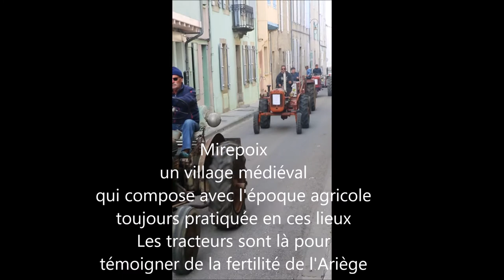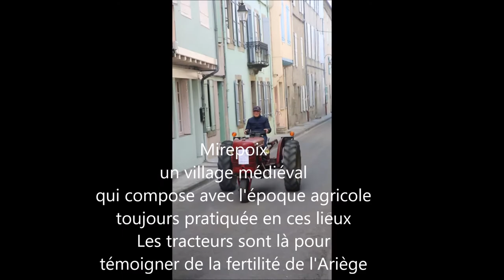Mirepoix présente des machines agricoles